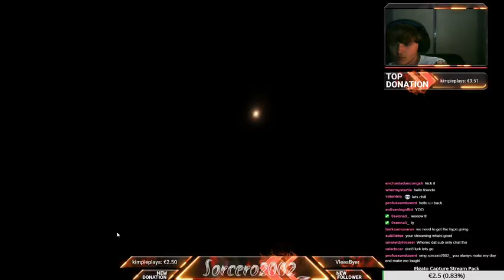⚜️DROPS ENABLED⚜️ Yeah im back!! 200% DROP CHANCE❗️ ❕ ❗️ ❕ - !Discord - !Watchtime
⚜️DROPS ENABLED⚜️ Yeah im back!! 200% DROP CHANCE❗️ ❕ ❗️ ❕